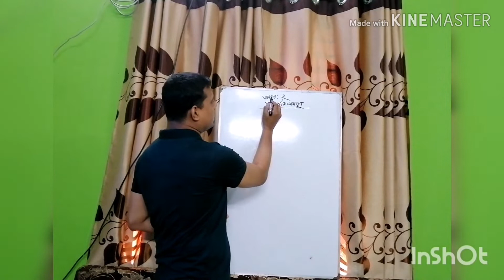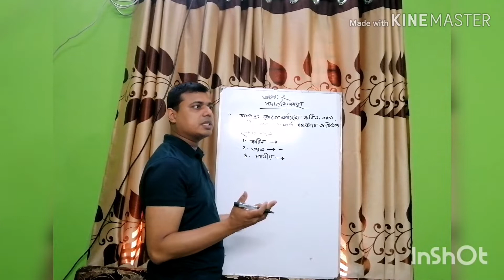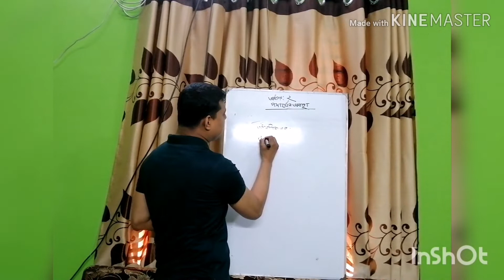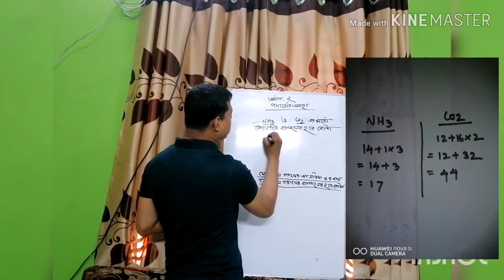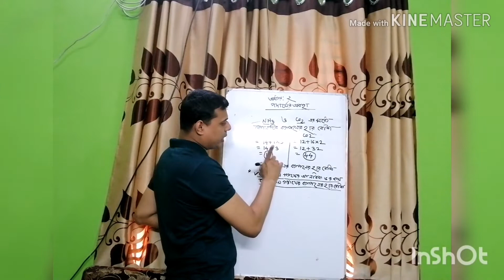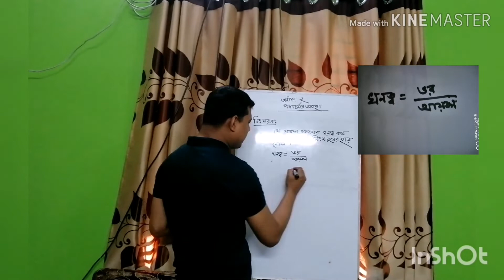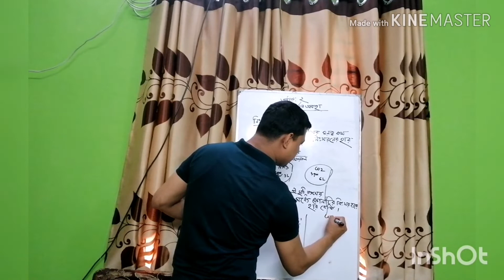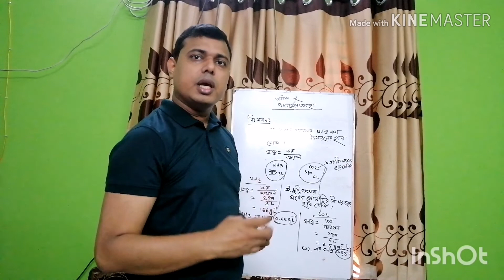নবম ও দশম শ্রেণির রসায়ন, অধ্যায়ঃ২(পদার্থের অবস্থা)